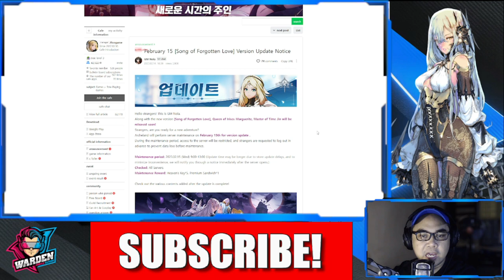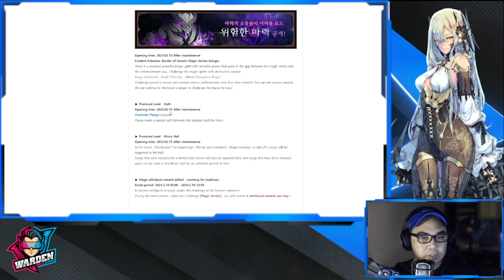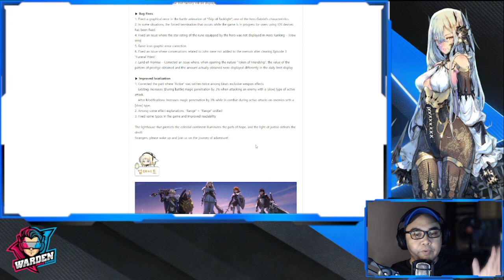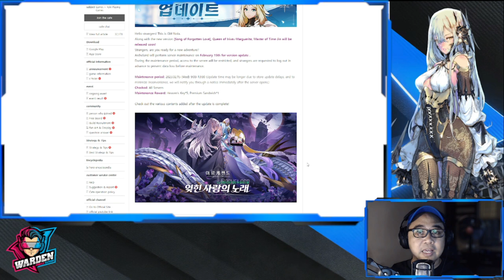[Archeland - KR] Massive Update Feb 15 Complete Patch Notes! SSR Gin & Marguerite Incoming!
Episode 841: Massive Update Feb 15! SSR Gin & Marguerite Incoming!